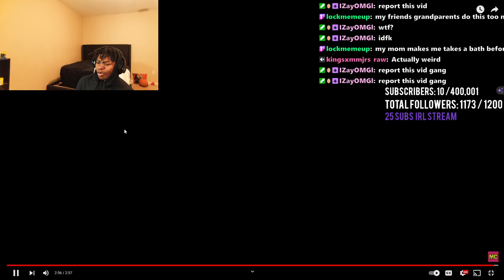Dxvin React To MeatCanyon Pickleball - The Elder Game Reaction